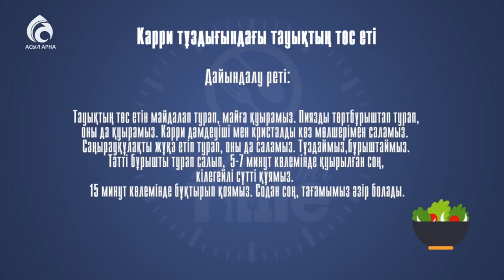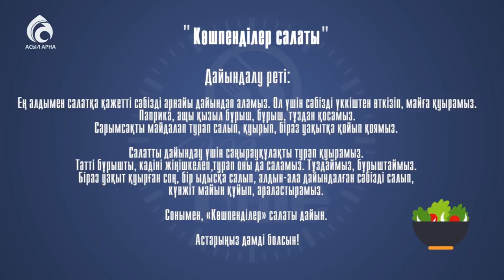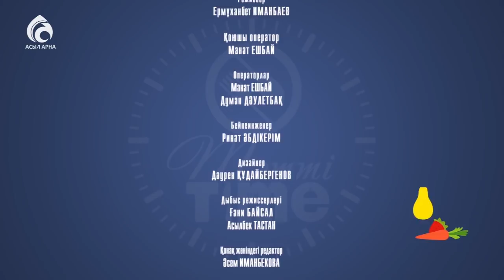Тауықтың төс етінен жасалган дәмді тағам. Айнұр Бабаева \ Тәтті Time \ Асыл арна